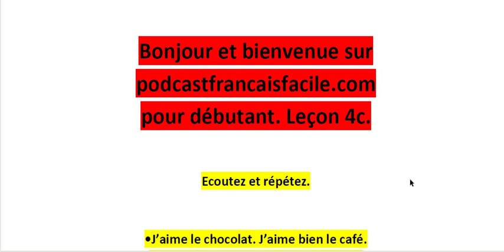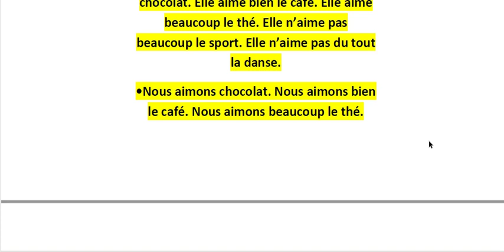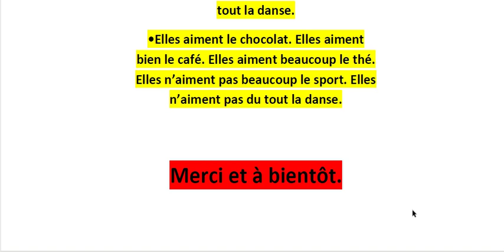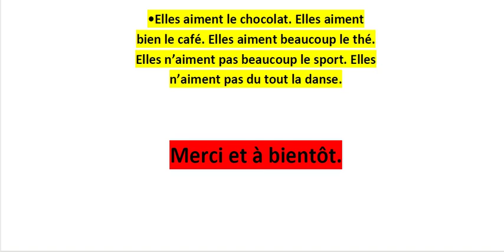Curso de Francês para Iniciantes - 4c